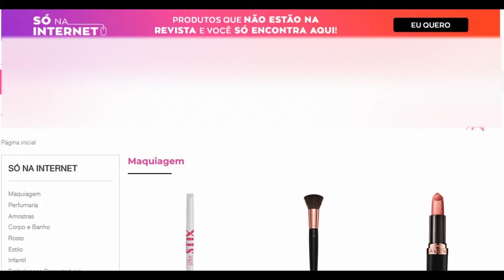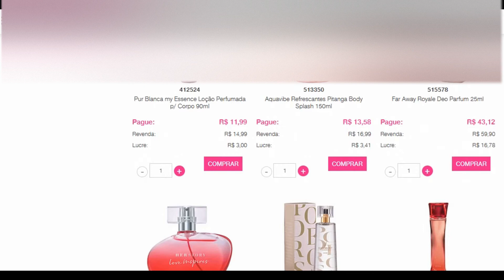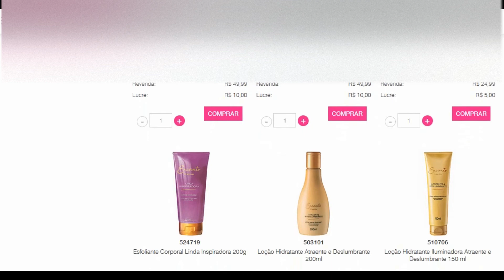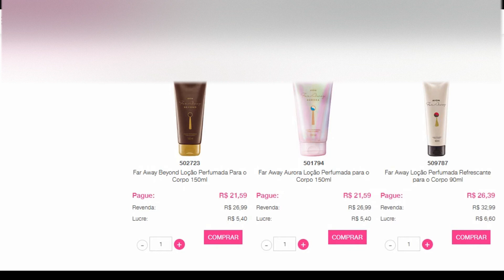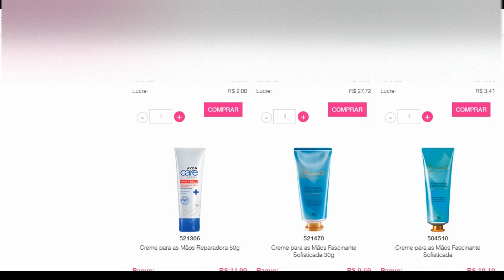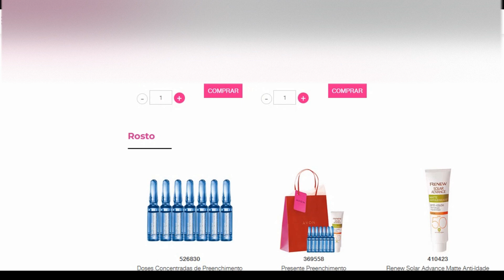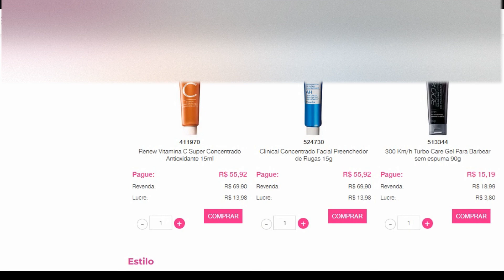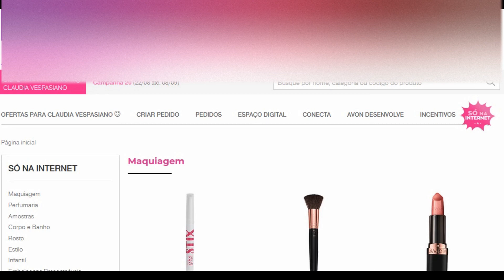#953 AVON 2022 | CP.20/2022 | SÓ NA INTERNET AVON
MEGA INDICAÇÃO ALIANÇA AVON
[ CP.19/2022 ] MEGA INDICAÇÃO ALIANÇA AVON 10 MIL PONTOS.
* PRODUTO DIRETO NA CAIXA GRÁTIS.
* CADASTRE-SE COMIGO POR ESTE MEU LINK DE INDICAÇÃO:
[AVON 2023]
PDF'S FEITOS POR MIM - AVON CP.03/2023 | NATAL AVON 2023.
AVON COM VOCÊ.

COSMÉTICOS. (AGUARDEM NÃO TEM PDF AINDA O LINK NÃO ABRIU AINDA!)

CASA & ESTILO.